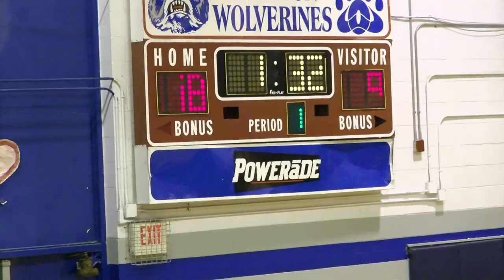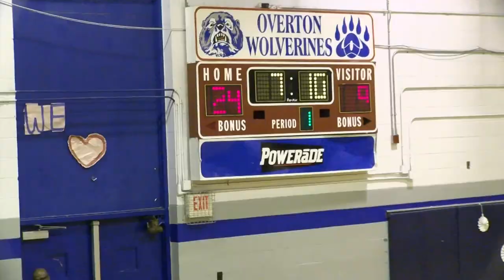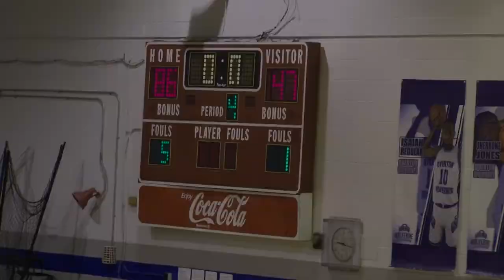Wolverines vs Kingsbury